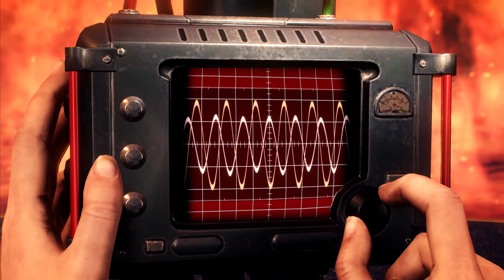The Evil Within 2 | Ep 17 | Kunamy Master Plays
The Evil Within 2 is the latest evolution of survival horror. Detective Sebastian Castellanos has lost it all. But when given a chance to save his daughter, he must descend once more into the nightmarish world of STEM. Horrifying threats emerge from every corner as the world twists and warps around him. Will Sebastian face adversity head-on with weapons and traps, or sneak through the shadows to survive?

Kunamy Master RIG Specs At the time of recording the game:
PSU - Corsair RM1000e (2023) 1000W
Motherboard - MSI PRO B650-P WIFI
DDR - Lexar Ares RGB 32 GB DDR5-6000 CL30
GPU - RX 7900 XTX XFX Speedster MERC 310 Black Ed.
Monitor - Gigabyte ‎M28U
Disks -  2X Kingston NV2 2 TB M.2-2280 PCIe 4.0
Keyboard - Logitech G815 Lightsync
Mouse - Logitech G305
Headphones - Logitech Pro X 7.1
Mic - Rode NT-USB Mini
Mic Arm - Rode PSA1+

Software:
Capture software - Mirillis Action
Edit Software - DaVinci Resolve

Crypto Support:
BTC - 32oeW1Cmprpt7HVuCZmYwTPx4ACNJF9qiY
BAT - 0x9F7Ae23F158999F2A260d5164B364A7F5c5660FD